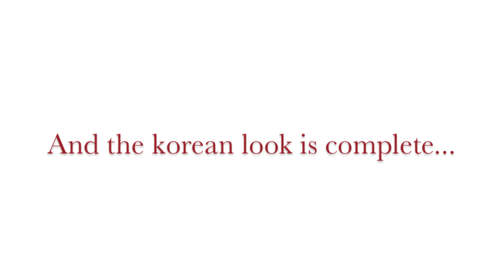Makeup Artist Jakarta - Korean Look Make Up Tutorial Indonesia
Makeup Artist Jakarta Korean Look Make Up Tutorial Indonesia Jakarta
Make up Artist Jakarta Indonesia by Forever Beauty Arts Makeup Artist Jakarta Indonesia
Forever Beauty Arts Jakarta Indonesia
Because Your Beauty Remains Forever

Hello again girls, i have created this korean look make up tutorial for you with aegyo sal eyes.

Since i have been inspired by the K-pop stars lately, i just can't wait to experience the famous aegyo sal eyes. I believe this is a simple and quick tutorial for you that is easy to do :)

PRODUCTS USED:

Too Faced Shadow Insurance Eye Primer
Etude Look At My Eyes Duet OR201
NYX Glitterati Glitter Cream Palette 01
Maybelline Eyestudio Lasting Drama Gel Eyeliner Dark Brown
Urban Decay 24/7 Glide-On Eye Pencil Yeyo
Art Deco Eye Shadow #46
Naked 1 in Buck
Lavie Lash Fleur
Rubotan EyeAces Lash Glue
Etude House Precious Mineral BB Cream Cotton Fit W-24
SHILLS Cherry Blossoms Dual-Effect 3D Refining Stick Concealer
Nars Orgasm Blush
Stilla Paint Me Pretty Lip & Cheek Palette
Maybelline Masterliner in Dark Brown